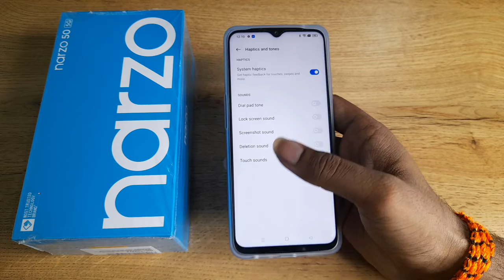Realme narzo 50i on lock screen sound, How to on lock screen sound in Realme narzo 50i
Realme narzo 50i on lock screen sound |
How to on lock screen sound in Realme narzo 50i |
lock screen sound kaise change kare |
screen lock sound kaise change kare realme mobile |
how to change lock screen sound in realme 8 |
how to change lock screen sound in realme c25y |
Realme narzo 50i enable hiden featurs settings |
Realme narzo 50i tips and trick settings |
Realme narzo 50i  secret settings |